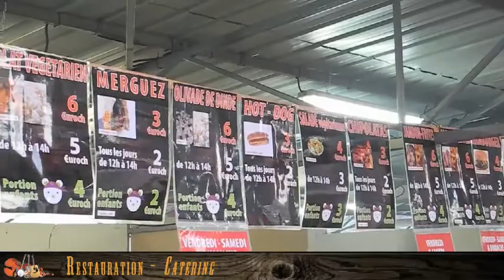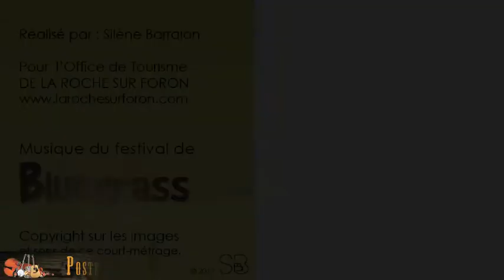LaRocheVolunteers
La Roche Bluegrass Festival 2012. Focus on the volunteers